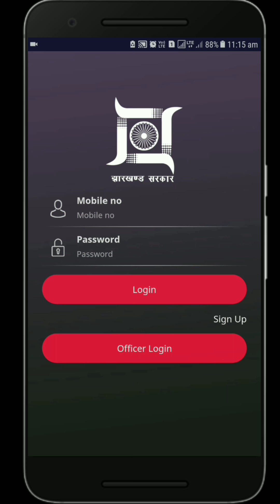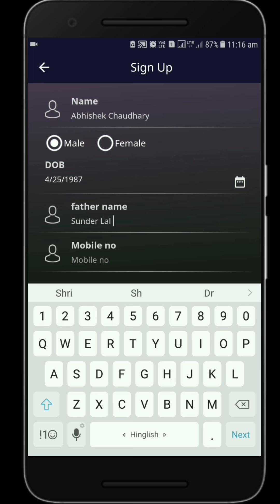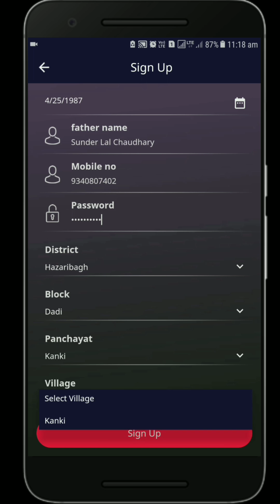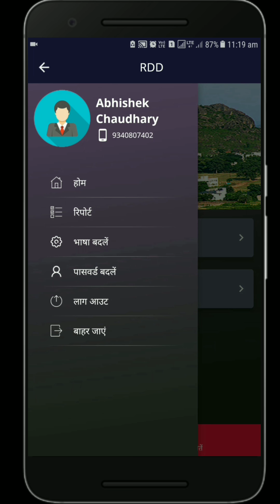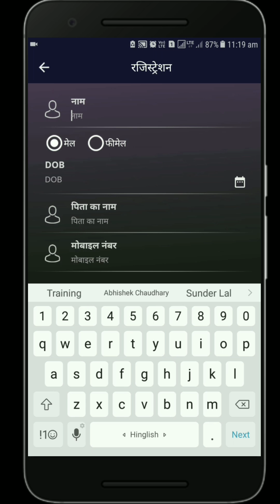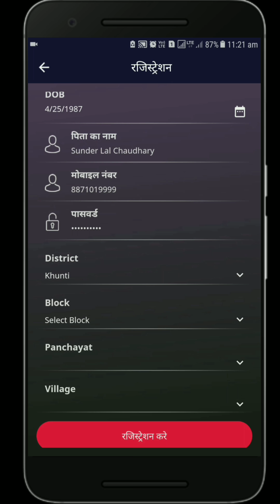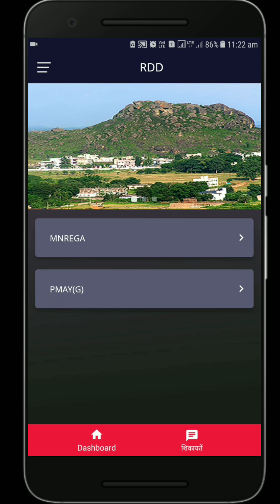Citizen Registration Process | Rural Development Call Center Training